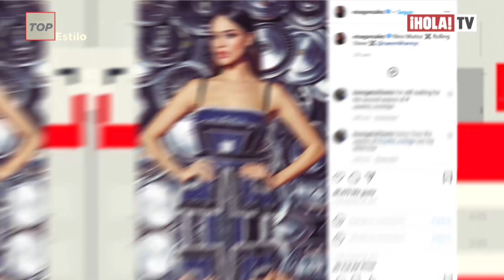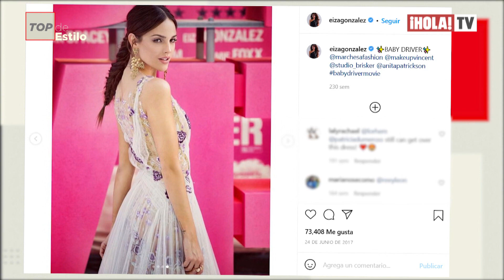Así evolucionó el look de Eiza González desde sus primeras alfombras rojas | ¡HOLA! TV